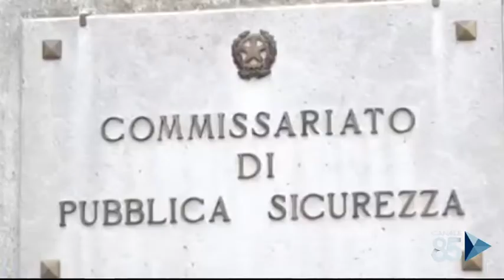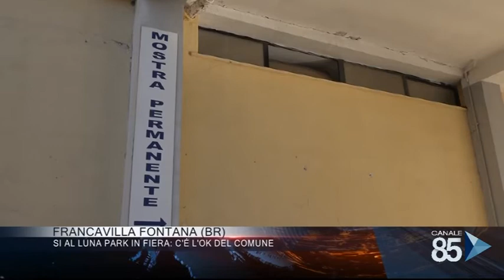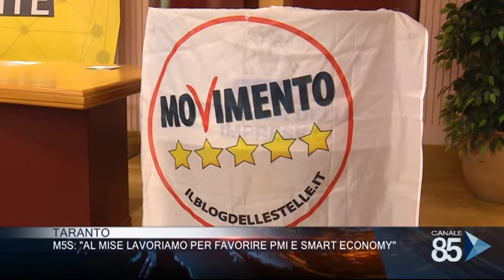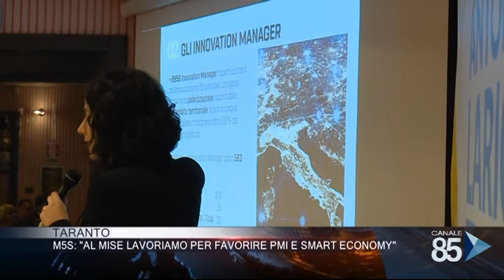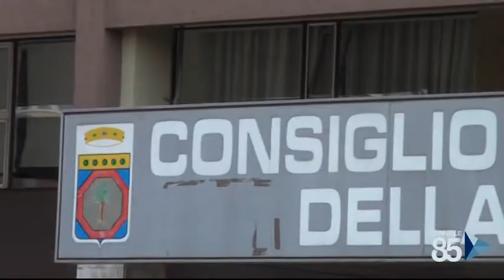TG Le Ultimissime del 20 Febbraio 2020